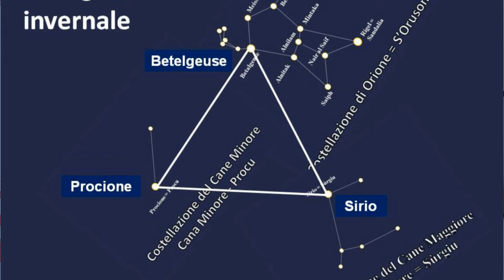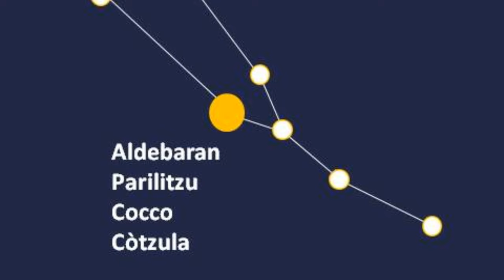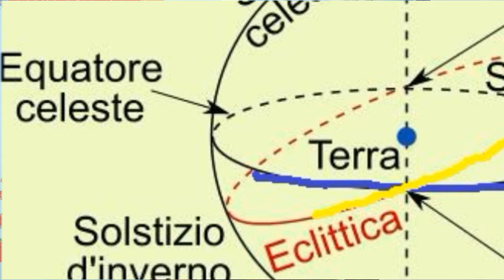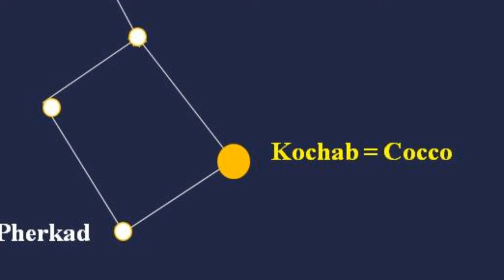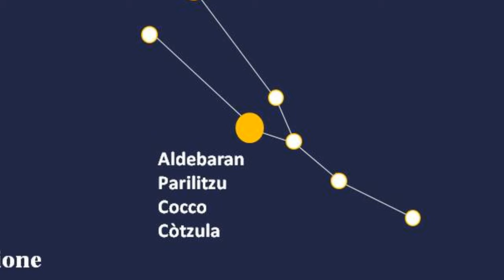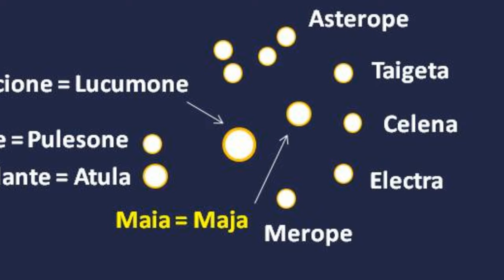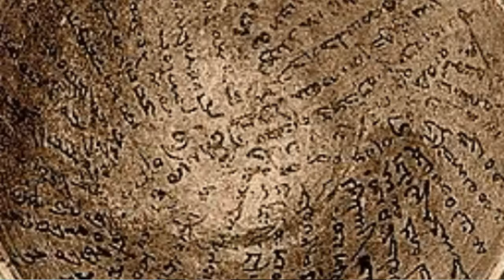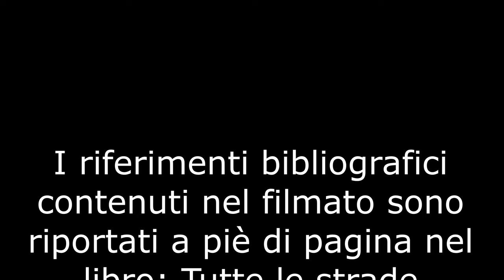La Pasqua sarda precristiana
La Pasqua, sa Pasca in sardo, nasce in Sardegna tremila anni circa prima di Cristo.